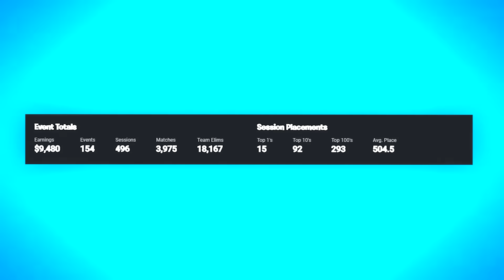Exposing Players Stats in FNCS!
use code mau